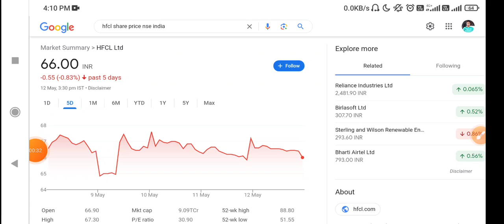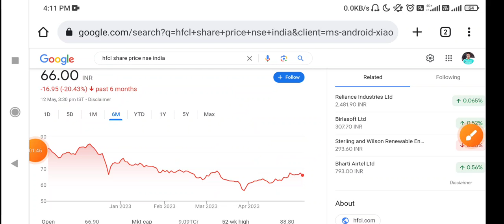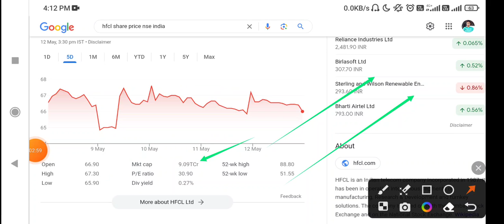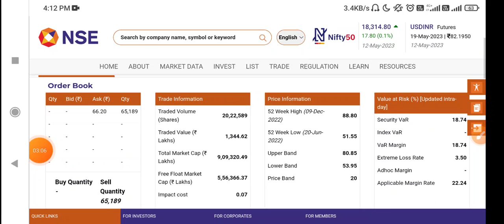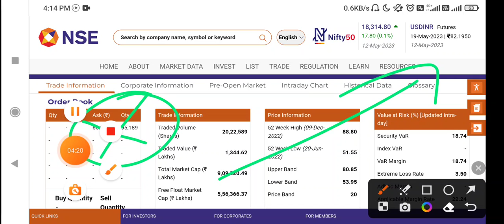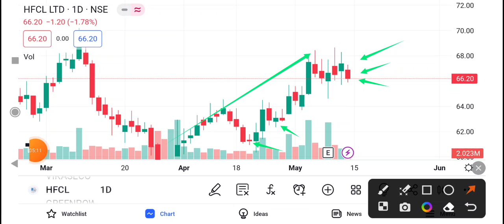Hfcl share latest news | Hfcl stock latest news today | Hfcl share buy or sell 🎯 hfcl stock ANALYSIS